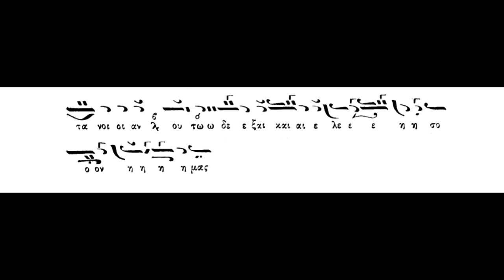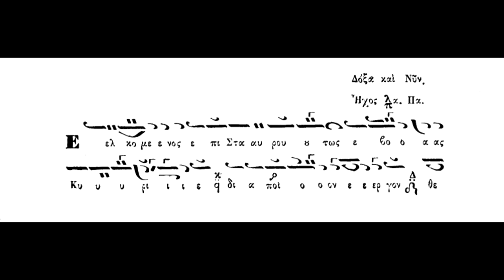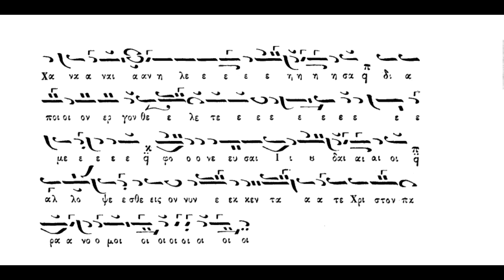Μεγάλη Παρασκεύη,Ώρα Τρίτη,Πανάρετος Φιλοθεΐτης,(Βιβλίον Στεφάνου Λαμπαδαρίου (1883)